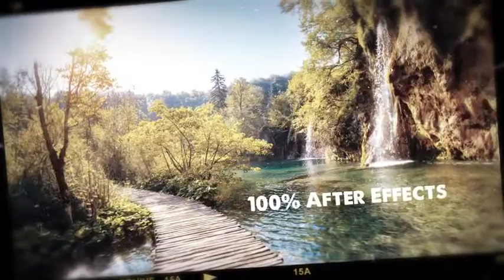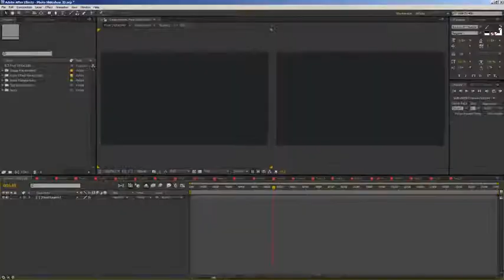Videohive After Effects Project Files Free Download: Photo Slideshow 3D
Photo Slideshow 3D.
- After Effects CS5 or higher (100% After Effects)

- FullHD 1920×1080

- Fully editable

- 22 Places for images and/or videos

- 22 Text place

- Animation 1:20 seconds

- Tutorial included